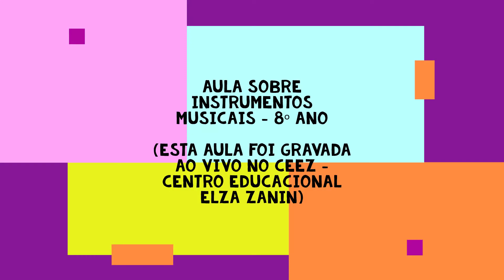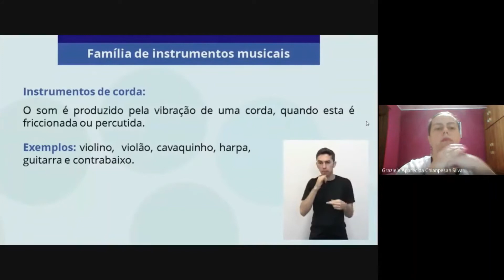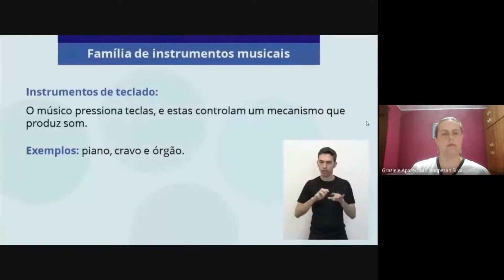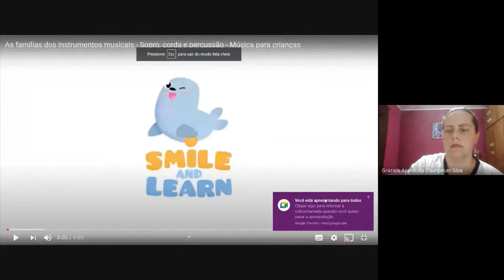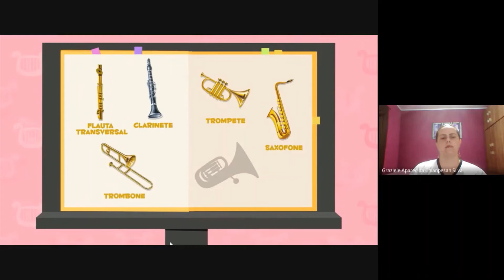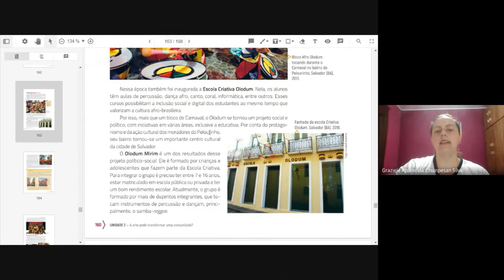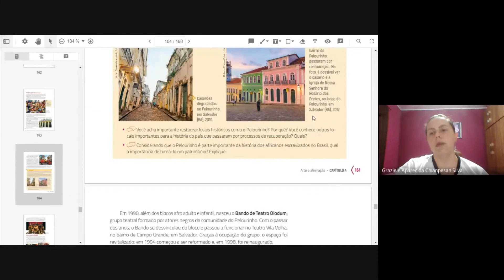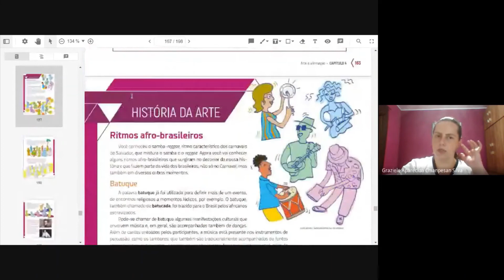AULA SOBRE INSTRUMENTOS MUSICAIS 8º ANO